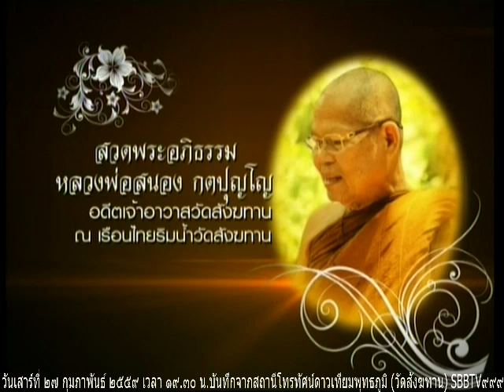วันเสาร์ที่ ๒๗ กุมภาพันธ์ ๒๕๕๙ เวลา ๑๙.๓๐น.พระศรีปริยัตโยดม วัดพระนอนจักรสีห์วรวิหาร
พระศรีปริยัตโยดม วัดพระนอนจักรสีห์วรวิหาร สิงห์บุรี แสดงธรรม

Meditation centre

อ้างอิงจาก